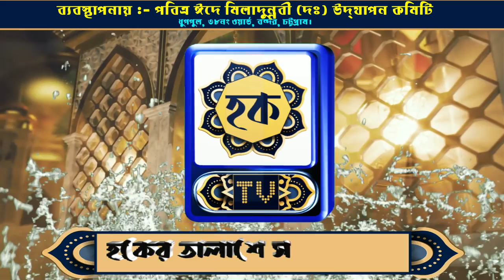হযরত খাব্বাব রাঃ ও বাদশা হারুনুর রশিদের ছেলের করুন কাহীনি। Syed Ahmodulhoque Maijvandari | Hoque TV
ব্যবস্থাপনায়ঃ-পবিত্র ঈদে মিলাদুন্নবী দঃ উদযাপন কমিটি ।
স্থানঃ-ধুপপুল, ৩৮নং ওয়ার্ড ,বন্দর, চট্টগ্রাম।
শাহজাদা হযরত মাওলানা শাহসূফী সৈয়দ আহমদুল হক মাইজভাণ্ডারী (মাঃজিঃআঃ)
গোমদণ্ডী দরবার শরীফ, বোয়ালখালী, চট্টগ্রাম.
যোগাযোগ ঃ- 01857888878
ইসলাম সম্পর্কে জানার জন্য, ইসলামের বাণী সর্বত্র বিস্তারের জন্য আমরা চেষ্টা চালিয়ে যাচ্ছি। আমাদের এই প্রচেষ্টার সাথে আপনারাও সঙ্গী হোন। আমাদের এই চ্যানেলের ভিডিও গুলি আমরা নিজেরাই করে থাকি,আর একটি ভিডিও কালেকশন করতে আমাদের অনেক পরিশ্রম হয়,আপনাদের ভালো লাগার জন্য আমরা কাজ করে থাকি, সবাই আমাদের চ্যানেলের ভিডিও গুলো দেখবেন,আমাদের ভিডিও গুলো কেমন হল তা অবশ্যই জানাবেন কমেন্টের মাধ্যমে.. ভালো লাগলে লাইক এবং শেয়ার করবেন, চ্যানেলের ভিডিওগুলী আপনার ভালো লাগলে অবশ্যই সাবস্ক্রাইব করবেন আমাদের চ্যানেলটি.. আমাদের Channel Subscribe, Like ,Comment ও Share এর মাধ্যমে সর্বত্র বিস্তারের জন্য সহযোগিতা করুন । আমাদের চ্যানেলের ভিডিওটি দেখার জন্য আপনাকে ধন্যবাদ...
SHOW LESS